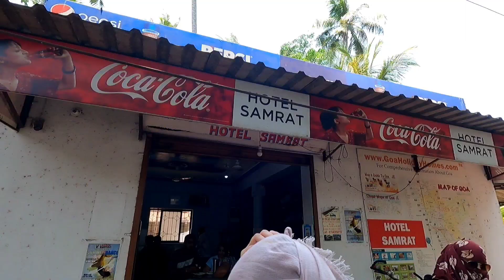Fontainhas Goa 🌴| Sapta koteshwar Goa | Divar Island Goa | jugadu exploring tips